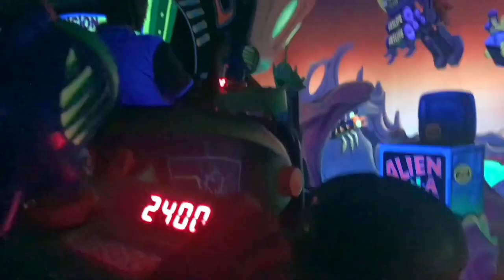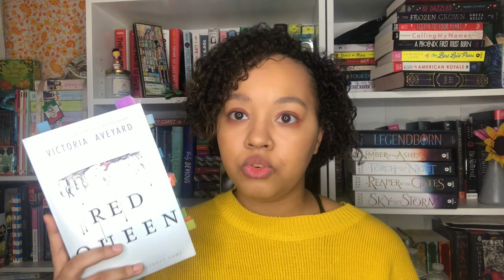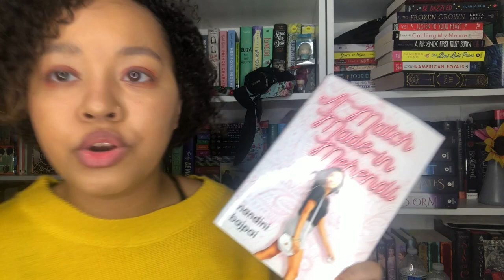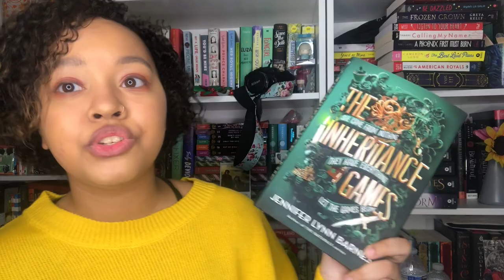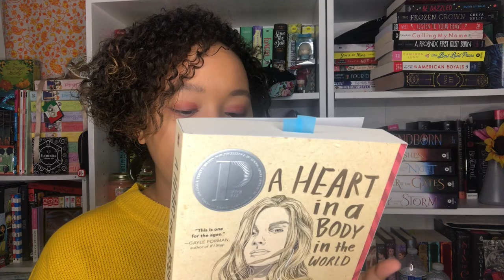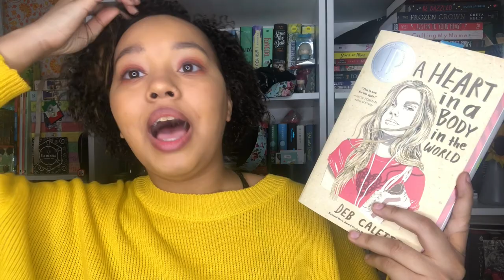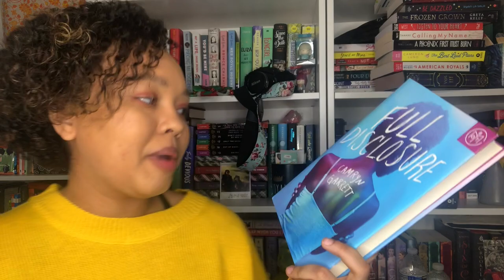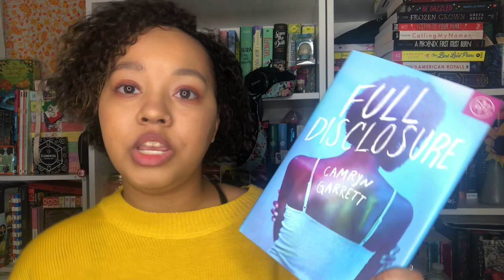My Top Books of 2020!